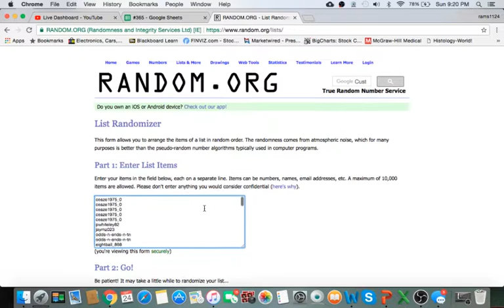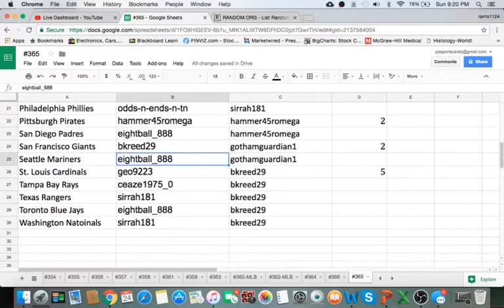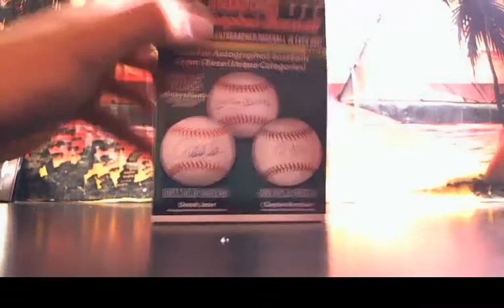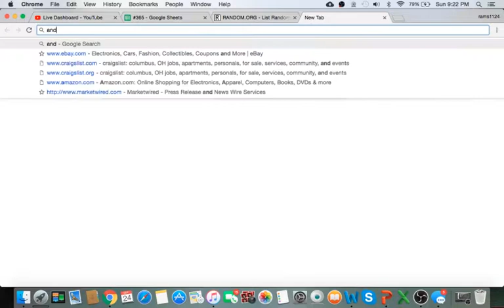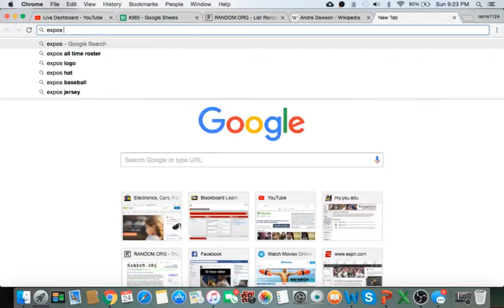2016 TriStar Hidden Treasures Autograph MLB Baseball Box Break #365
Thanks for joining!1